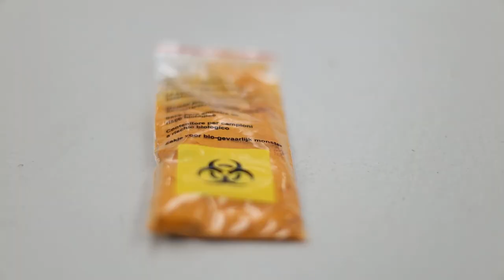Basically (Shedhalle 1)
by Nikima Jagudajev

In collaboration with the class of the 21st Century:

Laurel Atwell, Jordan Balaber, Yevheniya Kravets, Ikenna Nwaogu, Salomon Poutsma, Lester St. Louis, C. Oyama, Louise Trueheart, Amalia Wiatr Lewis

Curated by Michelangelo Miccolis

Produced by nick van kleist

Movie by Salomon Poutsma

April, 2022